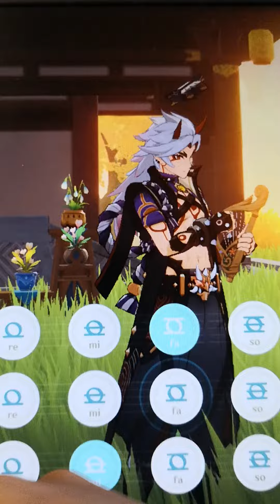Itto plays Nobody Like You from Turning Red to Paimon 💕 💕 💕 ✨ ✨ ✨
A little random idea I had XD